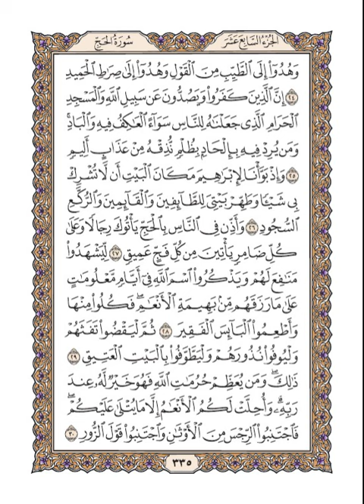هيثم الدخين – القرآن الكريم الصفحة 335 (مكتوبة بخط واضح)